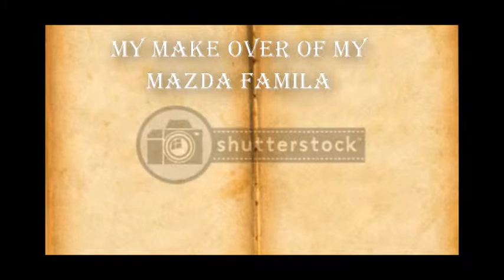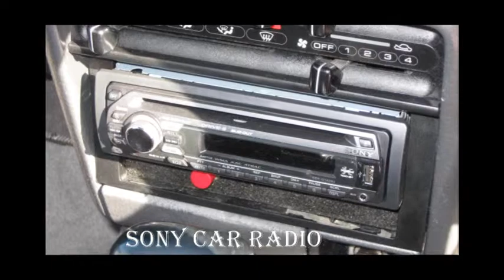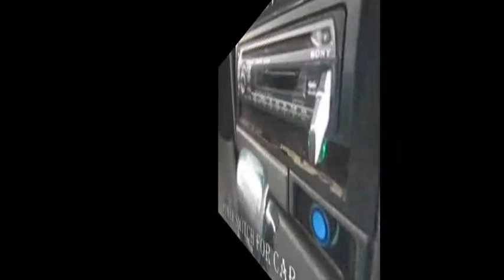JAYS UP GRADE VIDEO OF HIS CAR .wmv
THIS IS A SHORT VIDEO OF MY OLD BUT TRANSFORMED 89 - MAZDA FAMILA
{THATS WHAT THEY ARE CALLED IN NEWZEALAND} ITS NOT FINISHED BUT I THOUGHT ID SHOW TI TO YOU GUYS, AND TELL ME WHAT YOU THINK.